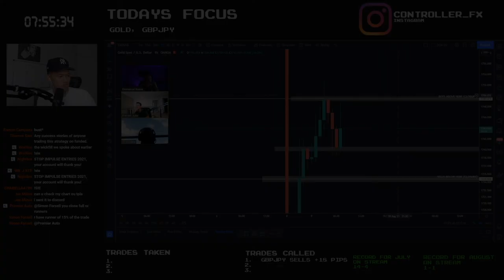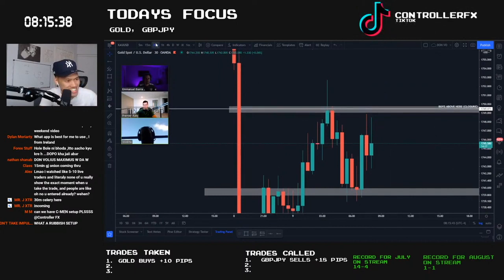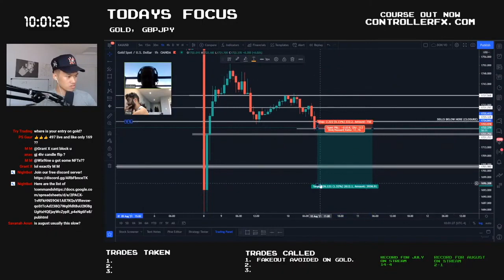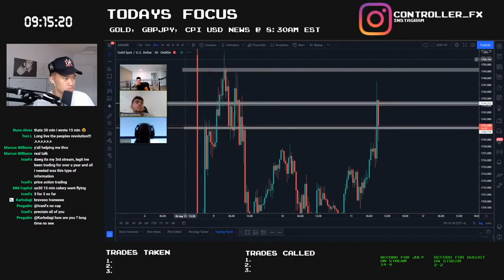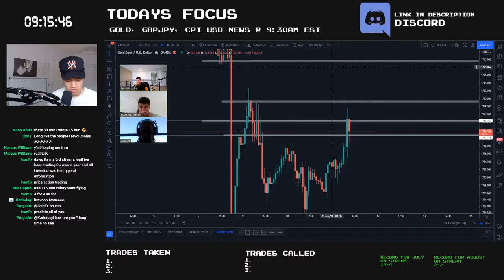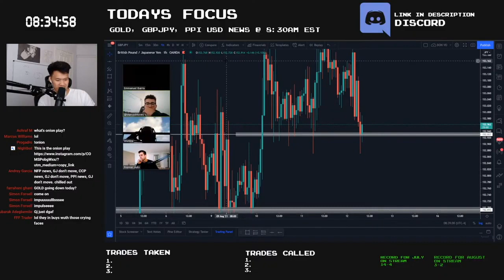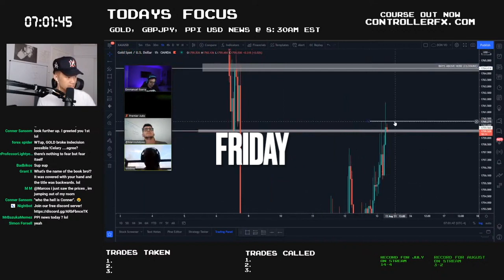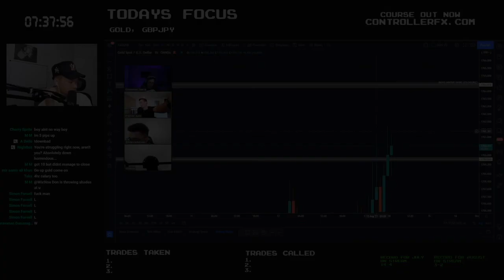A Full Week of Forex Trading (Weekly Recap Ep.7)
This is our weekly recap for the week of August 8th, 2021. We took several great trades this week and this video breaks down every trade and why it is crucial to follow your trading plan. This video highlights the best moments from each of the streams that took place this past week.

These are highlights from our LIVE FOREX STREAMS that are hosted every weekday, Monday to Friday from 6:30AM EST - 9AM EST. Should you have any questions, feel free to ask or post charts for feedback.

0:00 - Intro
0:28 - Monday
2:27- Tuesday
4:38 - Wednesday
6:48- Thursday
7:57 - Friday
9:35 - Outro